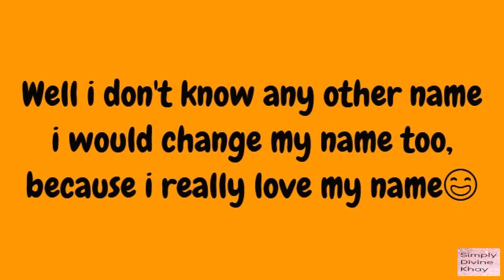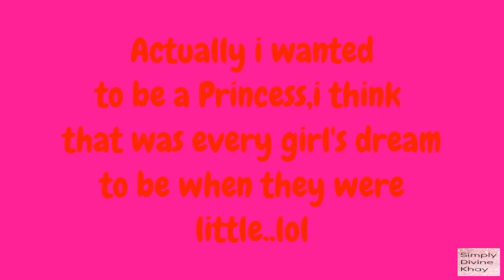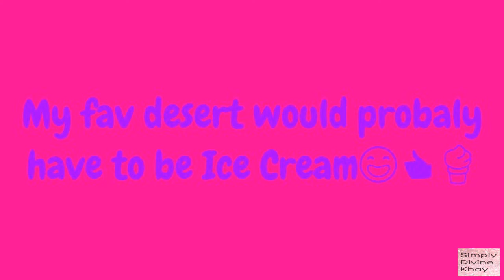17 Random Question's Tag//SimplyDivine Khay